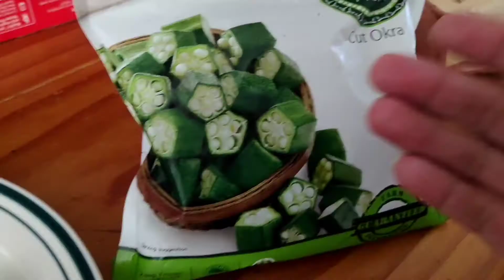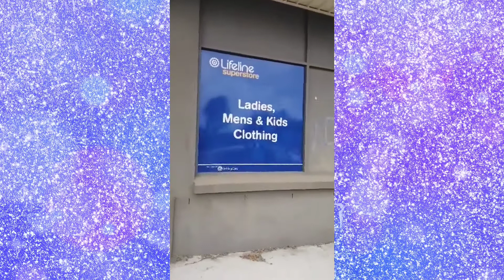UkayUkay Fashion Dress/Madam lipz